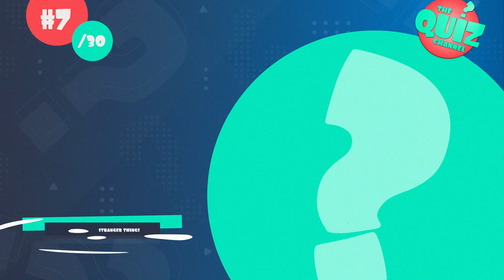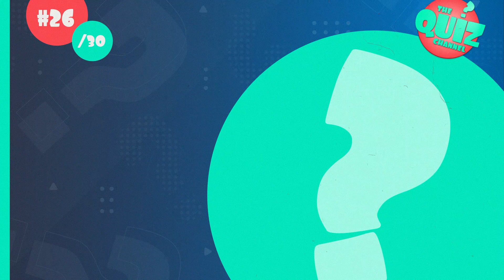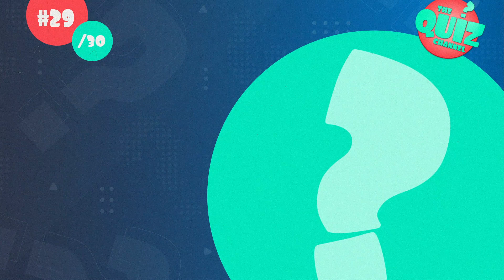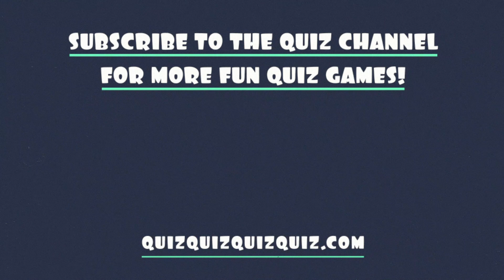Guess the 2000s TV Show Theme Song Quiz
If you love binge watching TV shows, this TV show trivia quiz for you! I will be letting hear soundbites from the theme songs for 30 of the most popular TV shows from 2000 to now. Your challenge is to guess the theme song! In this edition you'll find the theme songs of 21st century TV shows only. How many theme songs of TV shows from the 2000s can you recognise?